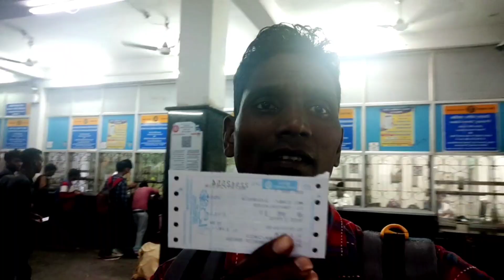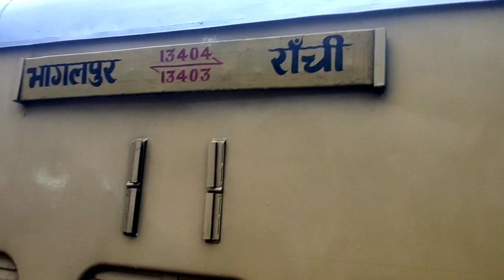New Vlog Video Bhagalpur To Ranchi September 9, 2023